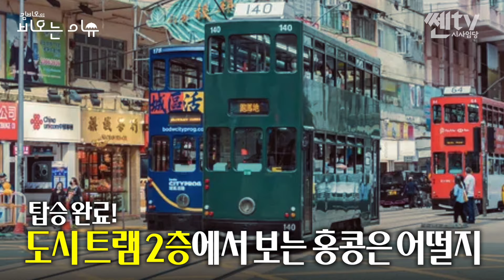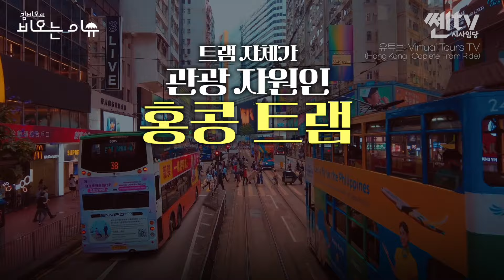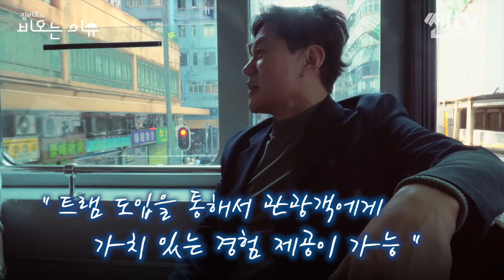김비오 | 중·영도 트램 공약 2탄, 구민들의 희망! 트램만이 정답이다! 도시재생, 교통, 경제, 관광, 환경 한방 해결!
[쎈tv 김비오의 비오는 이슈!]
중·영도 트램 공약 2탄,
구민들의 희망! 트램만이 정답이다!
도시재생, 교통, 경제, 관광, 환경 한방 해결!

출연: 더불어민주당 중구·영도구 예비후보 김비오
진행: 김대규 PD

♣ 챕터
00:00 하이라이트
00:52 통신생활 협찬고지
01:03 오프닝
01:18 관광트램에 이어 도시트램을 타볼 시간!
01:40 홍콩 도시트램의 특징은?
02:37 도시 트램을 타보러 출발 ~
03:15 중·영도와 너무나도 닮은 홍콩
04:13 중·영도에 트램이 있어야 하는 이유
05:00 트램 공약을 준비하면서 홍콩에 와서 느낀 점!
06:26 특별한 구호, 비오는 트램!
06:41 BNK 부산은행 협찬고지